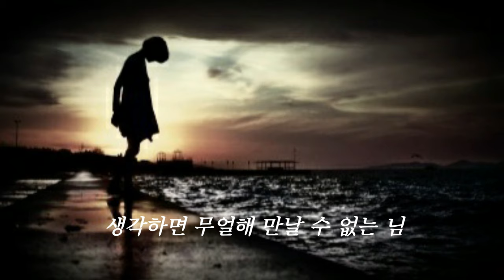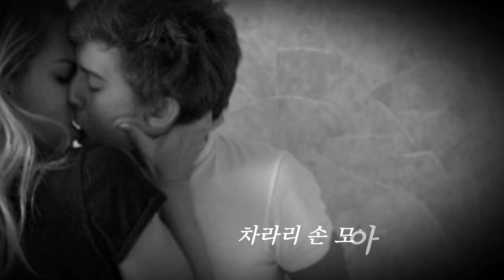잊으리 이승연 cover쟈스민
2020년 6월4일